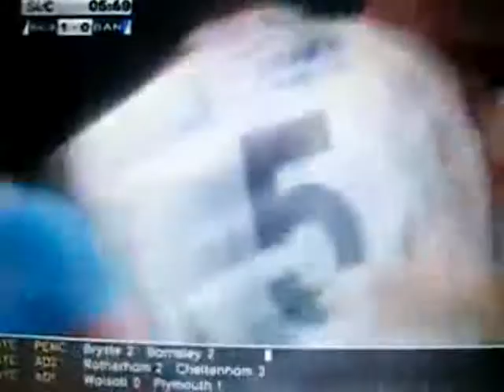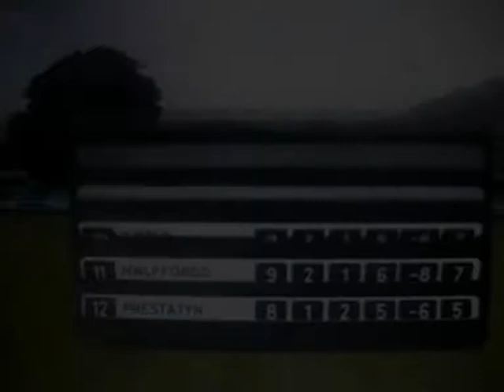Chris Mason Bala Town 2010 Showreel